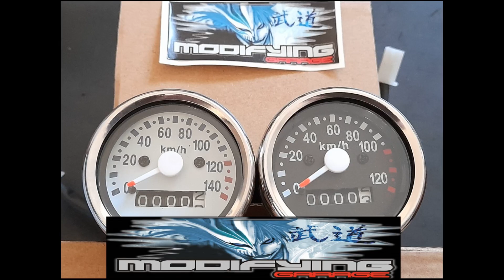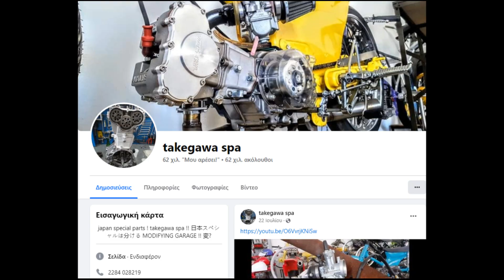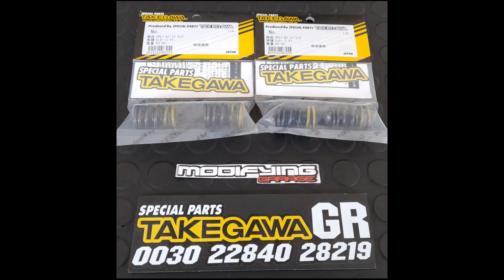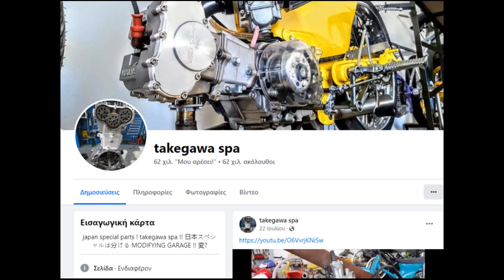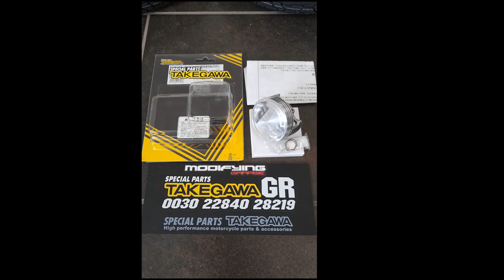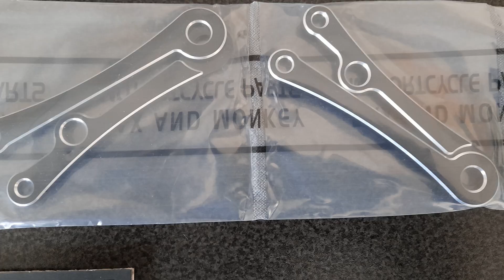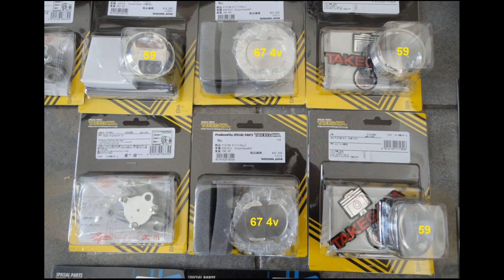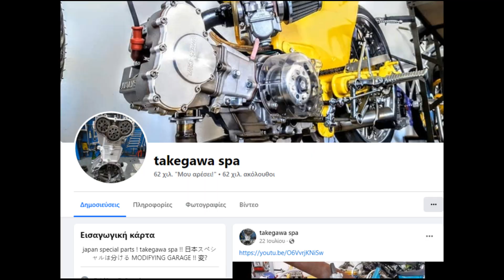MODIFYING GARAGE GREECE-TAKEGAWAGR - SUPERMOTOSIFNEOS PAROS "since1993"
MODIFYING GARAGE (Σιφναίος Θεόδωρος Γ.) Εμπορία Ιαπωνικών Ανταλλακτικών και Εξαρτημάτων  .

ΣΙΦΝΑΙΟΣ TAKEGAWA

HONDA C50c C50z GLX50/90 DAX Chaly  Z50J  Monkey Z50R SS50 ASTREA SUPRA  DY50

japan special parts ! takegawa spa !! 日本スペシャルは分ける MODIFYING GARAGE !!

takegawa-gr - ΘΕΟΔΩΡΟΣ ΣΙΦΝΑΙΟΣ  -  MODIFYING GARAGE  -  SINCE 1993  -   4miniracingparts.gr   -   SUPERMOTO SIFNEOS -

MODIFYING GARAGE GREECE - TAKEGAWAGR - SUPERMOTO-SIFNEOS PAROS